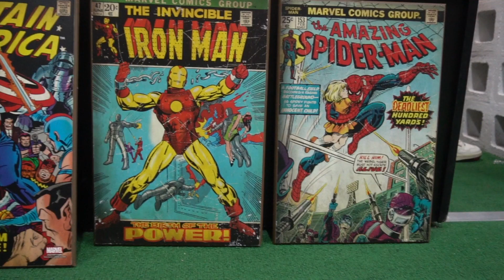PRIMER PHOTO SHOOTING Y VISITANDO BACK DOOR VINTAGE | VLOG #23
Hace tiempo que queria hacer algo asi, hice mi primer photo shooting. A mi no me gusta tirarme muchas fotos, yo cro que eso no es lo mio pero queria intentarlo y lo documente en este vlog. En este mismo vlog tambien fui a Back Door Vintange, una tienda de ropa vintage, streetwear, accesorios hype y de reventa de sneakers(sneaker reselling) aqui en Puerto Rico.